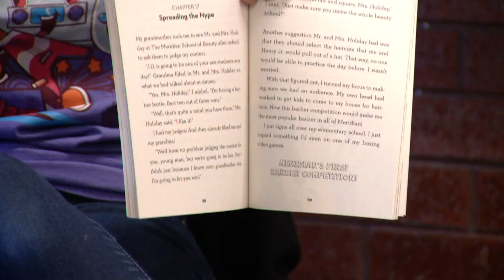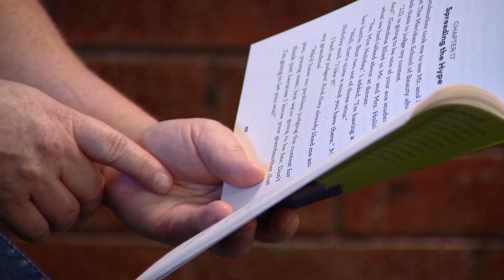Summer literacy program helps prevent students from falling behind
Scholars Unlimited gives underserved students free literacy tutoring over the summer across the metro area.

9NEWS (KUSA) is located in Denver, Colorado.